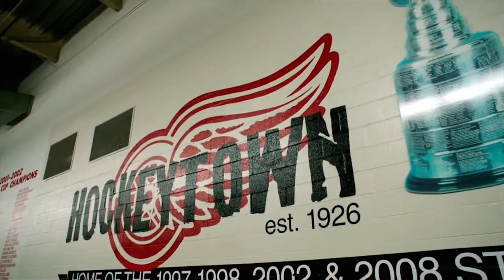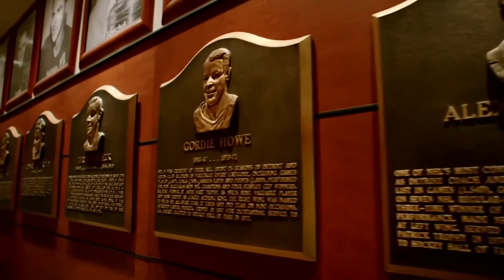Octopi Will Fly - 25 years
available for purchase through I-Tunes ); all Net Proceeds are donated to the Ted Lindsay Foundation for Autism Research Support

Based on Original Song By Keith Laurin

Visual Rightsⓒ:
NHL, HBO Sports, Detroit Red Wings, Fox Sports Network,Youtube, Hockey Webcast, Wingsfights.com, NBCSN (VS Network), ESPN, CBS Local Detroit,Upnorthlive

Editorial Compilation:
Stammina Productions
Category